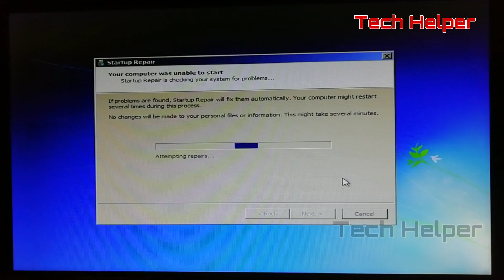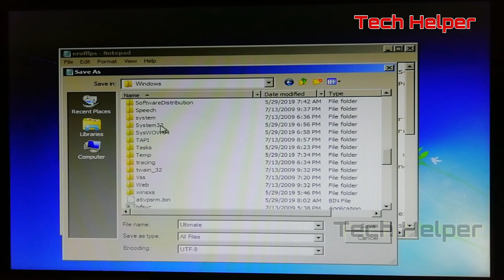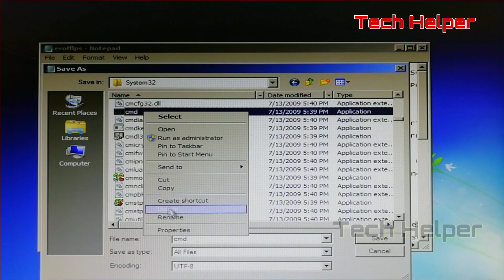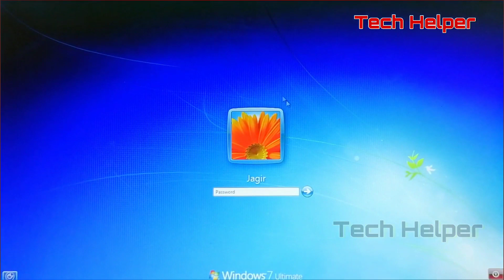How to Reset Windows 7 Password without Disk In hindi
How to Reset Windows 7 Password without Reset Disk

Command for cmd - control userpasswords2

If you have face any problem comments please.

reset windows 7 password without losing data,
reset windows 7 password without cd or software in hindi,
reset windows 7 password with cd,
reset windows 7 password with software,
reset windows 7 password safe mode,
reset windows 7 password with usb,
reset windows 7 password without cd,
reset windows 7 password without cd or software,
reset windows 7 password administrator,
reset windows 7 password bios,
reset windows 7 password boot disk,
reset windows 7 password boot cd,
windows 7 home basic password reset,
hiren boot password reset windows 7,
windows 7 password reset bootable usb,
boot password reset windows 7,
bypass or reset password windows 7,
windows 7 home basic password reset without disk,
reset windows 7 password cmd.exe,
reset windows 7 password cd,
computer password reset windows 7,
cara reset password windows 7,
cara reset password windows 7 dengan flashdisk,
reset administrator password windows 7 command prompt,
reset windows 7 administrator password using command prompt,
windows 7 ultimate password reset command prompt,
windows 7 password reset cmd utilman,
password reset disk windows 7,
windows 7 home premium password reset without disk,
windows 7 password reset without disk,
dell laptop password reset windows 7,
windows 7 ultimate password reset without disk,
password reset disk windows 7 usb,
windows 7 domain password reset,
windows 7 desktop password reset,
reset domain admin password windows 7,
reset windows 7 password ease of access,
windows 7 enterprise password reset,
windows 7 enterprise administrator password reset,
emachines windows 7 password reset,
reset windows 7 enterprise password without disk,
password reset wizard windows 7 error,
windows 7 password reset easy,
reset windows 7 password free,
reset windows 7 password forgotten,
reset windows 7 password from command prompt,
reset windows 7 password from guest account,
reset your forgotten windows 7 password for free,
reset password for windows 7,
password reset software for windows 7,
password reset windows 7 usb free,
reset your forgotten windows 7 password,
reset windows 7 password hirens boot cd,
reset windows 7 password hirens 15.2,
reset windows 7 password hack,
reset windows 7 password hirens,
reset windows 7 password hp laptop,
how to reset windows 7 password,
hp windows 7 password reset,
how to reset password windows 7 ultimate,
reset password windows 7 home premium,
reset windows 7 password in safe mode,
reset windows 7 password in bios,
reset windows 7 password install disk,
reset windows 7 password kali,
reset windows 7 password kali linux,
reset windows 7 password linux usb,
reset windows 7 password linux boot disk,
acer laptop password reset windows 7,
hp laptop password reset windows 7,
lenovo laptop password reset windows 7,
windows 7 login password reset,
lenovo windows 7 password reset,
windows 7 lost password reset,
reset password windows 7 safe mode,
windows 7 password reset malayalam,
reset my windows 7 password,
reset mysql root password windows 7,
reset windows 7 password no disk,
reset windows 7 password no administrator,
how to reset windows 7 password on laptop,
reset password on windows 7,
reset password on windows 7 professional,
reset password of windows 7 ultimate,
windows 7 professional password reset,
windows 7 professional password reset without disk,
windows 7 professional administrator password reset,
windows 7 premium password reset,
windows 7 password reset command prompt,
reset windows 7 password remotely,
system recovery password reset windows 7,
reset windows 7 password sticky keys,
reset windows 7 password startup repair,
reset windows 7 password safe mode command prompt,
reset windows 7 password shift 5 times,
reset windows 7 password software,
system password reset windows 7,
windows 7 starter password reset,
sony vaio password reset windows 7,
reset windows 7 password through bios,
how to reset windows 7 password tamil,
how to reset password windows 7 professional,
reset windows 7 password usb,
reset windows 7 password using usb,
reset windows 7 password using bootable cd,
reset windows 7 password using cmd prompt,
reset windows 7 password ubuntu,
reset windows 7 password using sticky keys,
windows 7 vista password reset,
windows 7 8 10 password reset usb,
windows 7 password reset 2019,
reset windows 7 8 10 administrator password,
Bina password computer open kare,